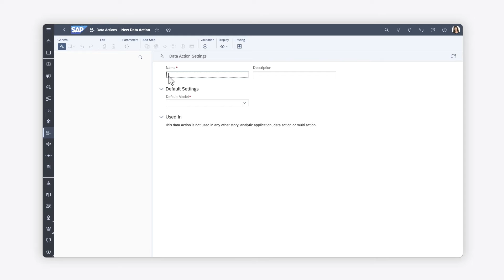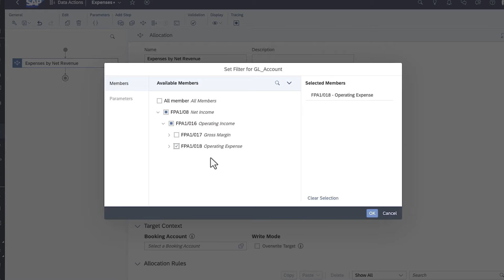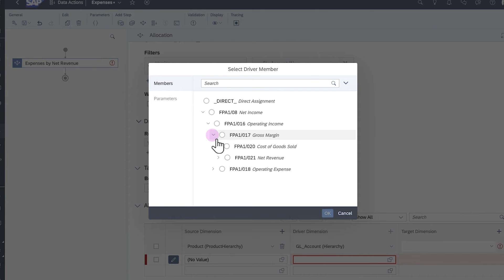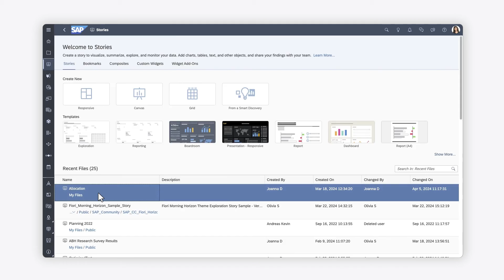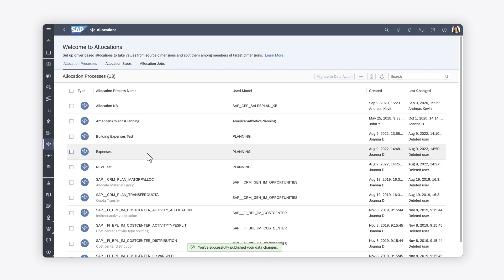How to Plan Using Allocation Steps in Data Actions: SAP Analytics Cloud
In this video, you will learn how to optimize your planning tasks with Allocation Steps and automate value distribution across accounts and dimension members in SAP Analytics Cloud.

Chapters:
0:00 Introduction
00:57 Creating Data Actions
1:09 Configuring Allocation Steps
3:56 Adding a Data Action Trigger in a Story
4:33 Migrating allocation processes